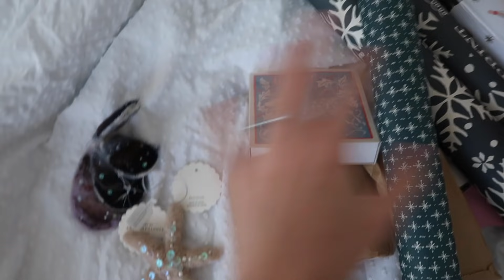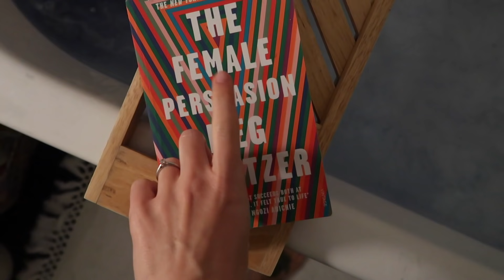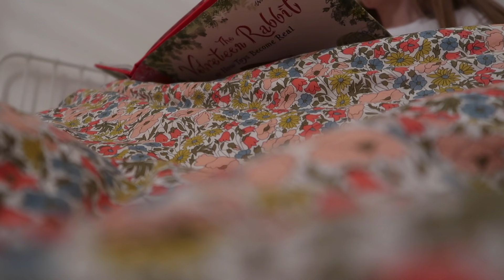Autumn Weekends & Home/Festive Hauls | WEEKEND VLOG | Rhiannon Ashlee Vlogs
↠ WEARING
Dungarees - Mango
Jumper Vest - ARKET
Jacket - Allsaints

↠ ITEMS MENTIONED
Berylune
⌞ Nutcracker Wrapping Paper
⌞ Beaded Moth
⌞ Candle Dish
⌞ Snowflake Wrapping Paper
⌞ Green Wrapping Paper
⌞ Little Stars Wrapping Paper
⌞ 6 Pack of Candles

Thirdlee & Co. in collaboration w/ Anthropologie